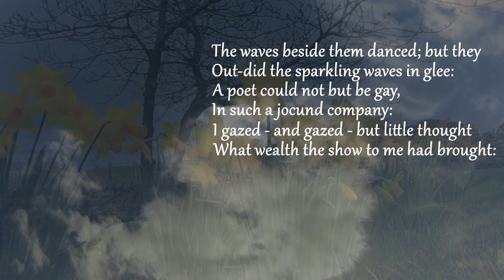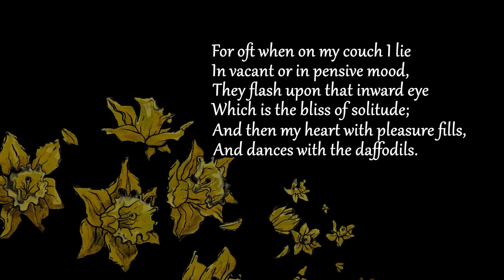I Wandered Lonely as a Cloud by William Wordsworth. Read by Tom Burleigh.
On 15th April, 1802, William Wordsworth and his younger sister Dorothy were on a walk around the shoreline of Glencoyne Bay, Ullswater, in the Lake District, and came upon a large patch of daffodils. It is thought that Dorothy's diary entry of that day, inspired William to write this poem in 1804.

Read by Tom Burleigh.

Amazon Wishlist with ingredients for videos
Amazon Gift list, unrelated to videos

If you'd like to send me something: Tom Burleigh, C/O V&A Collective, 7 Albert Street, Hebden Bridge, West Yorkshire, HX7 8AH, UK.

Some of my other pages:

A book I wrote